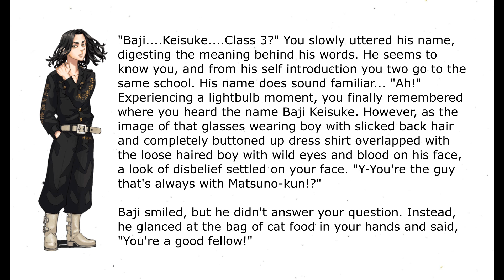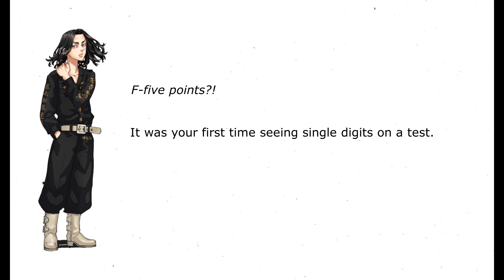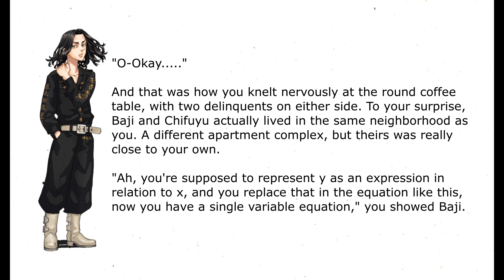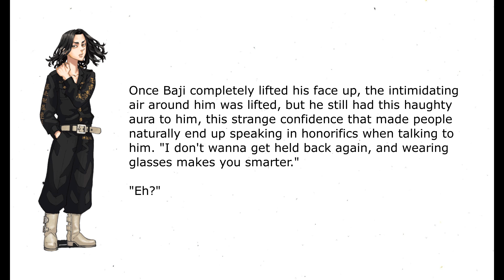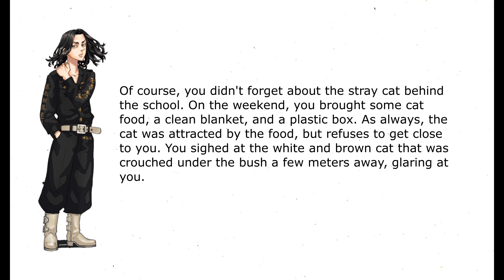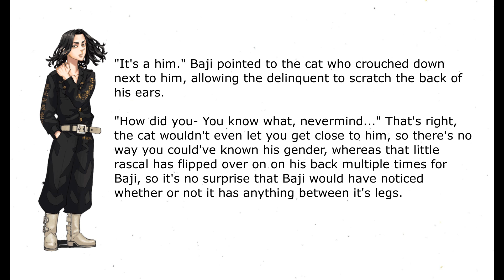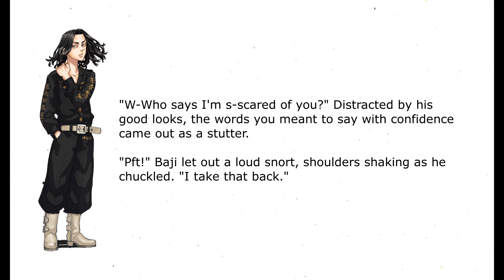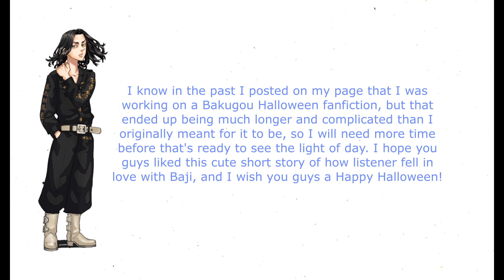Baji Keisuke x Listener: Honor Student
In memory of Baji Keisuke

I don't own the art or music in this video! The background music played in this video are OSTs from Tokyo Revengers.